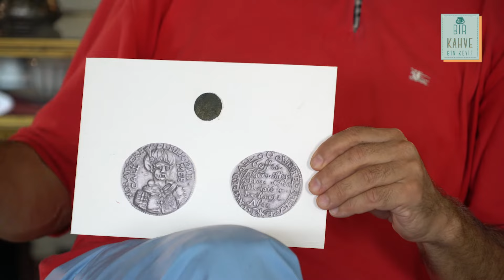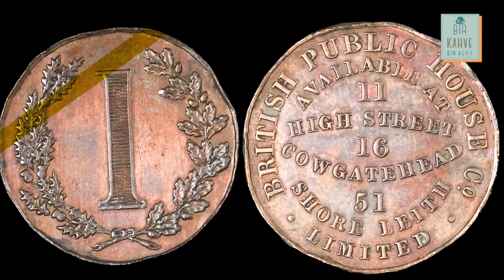Jeton Karşılığında Kahve Satın Alınır Mı?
İzmirli bir tüccarın hizmetinde çalışan Pasqua Rose’nin 1652 yılında Londra’da ilk kahvehaneyi açmasından sonraki 10 yılda 100’e yakın kahvehanenin daha açıldığı ve 18. yüzyılın başına geldiğimizde Londra’da 3000 kahvehanenin olduğu rivayet edilmektedir. Bu kahvehanelerin pek çoğunda sahiplerinin ismiyle para yerine jeton kullanıldığından bahsetmiştik.
Bu jetonların hikâyesini gelin, Murat Sungur Bursa’dan dinleyelim.